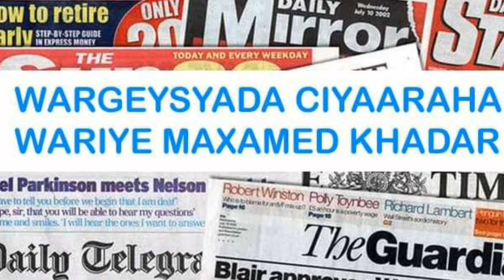maanta iyo wararka Suuqa'Ciyaarihii dhacay'kuwa caawa'Fabregas oo ooyin jabsaday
maanta oo Axad ah iyo wararka Suuqa kala iibsiga'ciyaarihii xalay iyo kuwa maanta